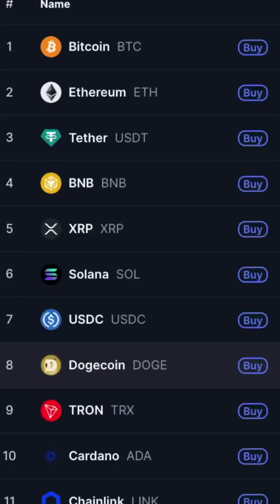Algorand has a huge advantage over other blockchains...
You know Algorand, but do you know why Algorand has a huge advantage over other blockchains?